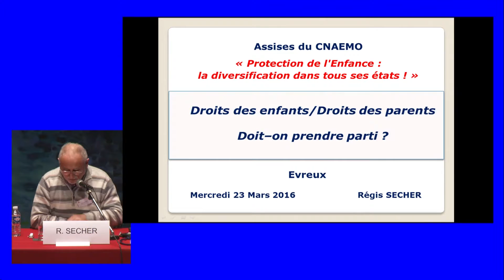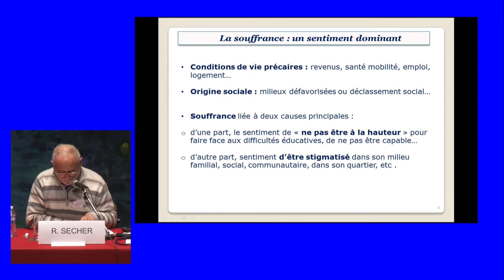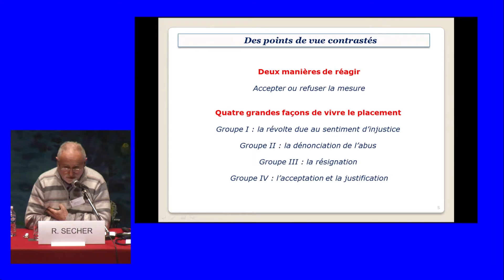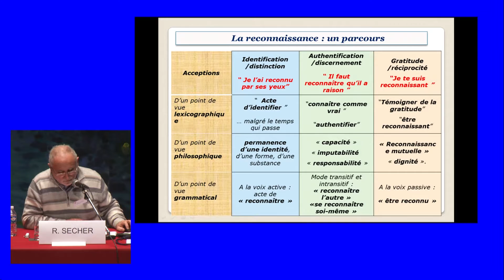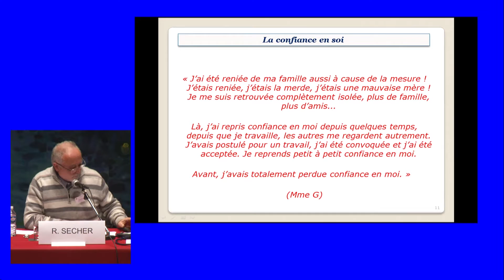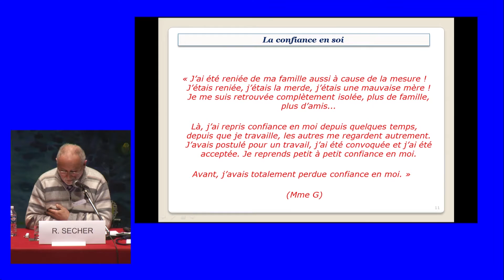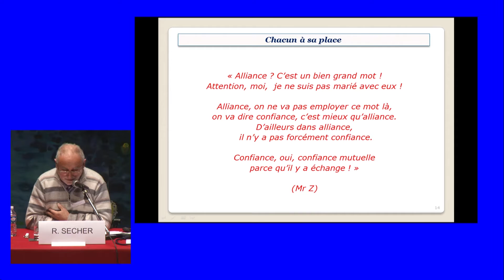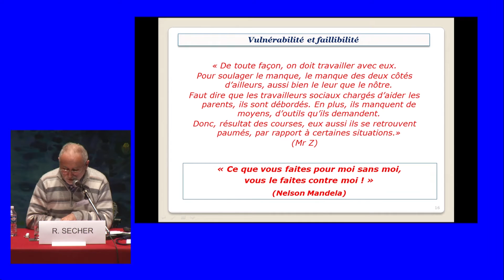Intervention de Mr Régis SECHER Docteur en Sciences de l'éducation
Assises du CNAEMO 2016 à Evreux "Protection de l'enfance: La diversification dans tous ses états !"

-Sommaire-

 -Table ronde sur les enjeux de la diversification en Protection de l'Enfance animée par Michel BILLE